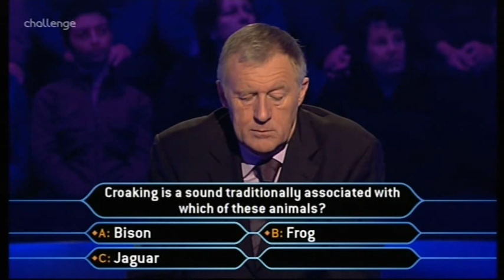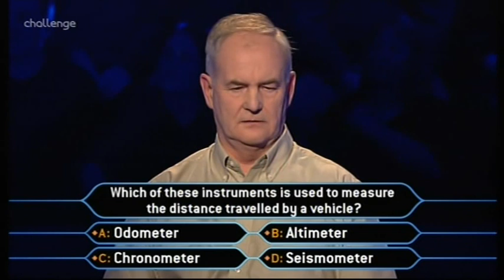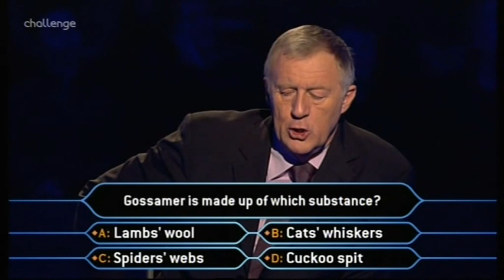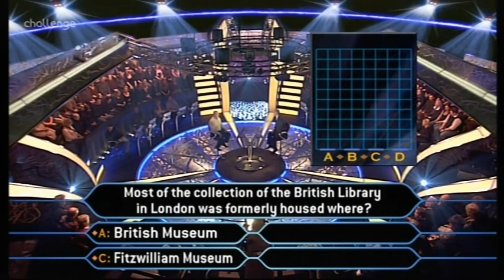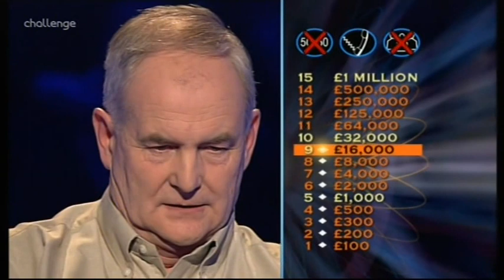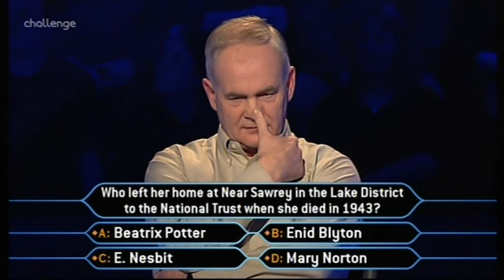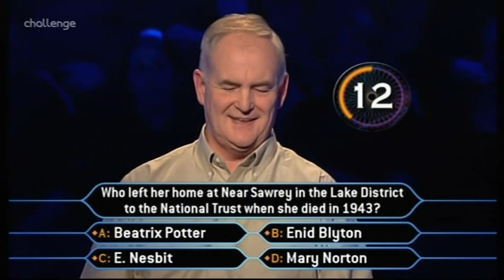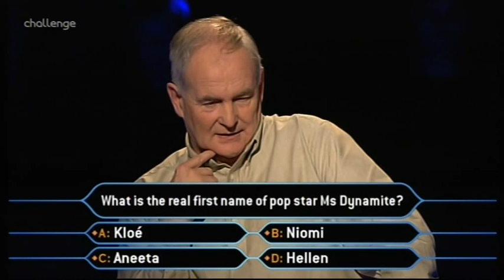Who Wants to Be a Millionaire UK - 19th, 26th May, 2007 (1/3)